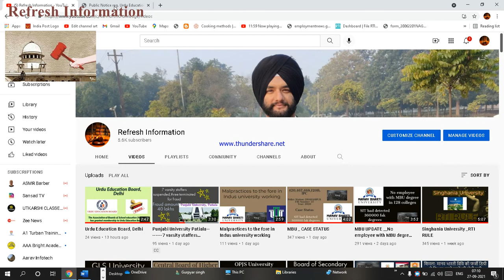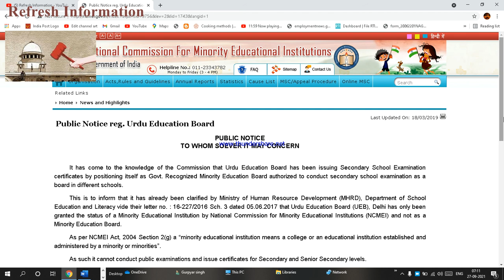Urdu Education Board ---- Public Notice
It has come to the knowledge of the Commission that Urdu Education Board has been issuing Secondary School Examination certificates by positioning itself as Govt. Recognized Minority Education Board authorized to conduct secondary school examination as a board in different schools.

This is to inform that it has already been clarified by Ministry of Human Resource Development (MHRD), Department of School Education and Literacy vide their letter no. : 16-227/2016 Sch. 3 dated 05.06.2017 that Urdu Education Board (UEB), Delhi has only been granted the status of a Minority Educational Institution by National Commission for Minority Educational Institutions (NCMEI) and not as a Minority Education Board.

As per NCMEI Act, 2004 Section 2(g) a “minority educational institution means a college or an educational institution established and administered by a minority or minorities”.

As such it cannot conduct public examinations and issue certificates for Secondary and Senior Secondary levels.

In Para 3 of the above referred letter, MHRD has also made it clear that any public examination conducted and consequently any certificates for secondary and senior secondary level issued by Urdu Education Board shall be treated as fake / cancelled.